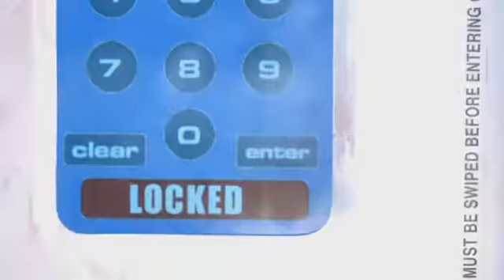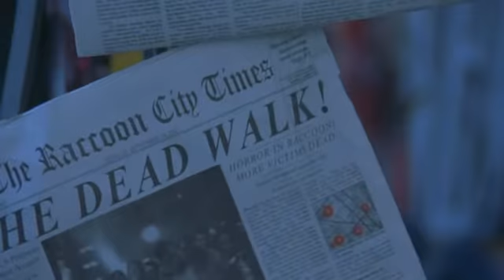Resident Evil UC Movie Ende german vlc 2015 12 19 20 20 26 95